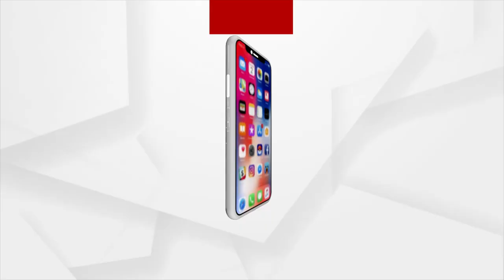ଭିତର ରତ୍ନଭଣ୍ଡାର ଖୋଲିବା ପାଇଁ କାହିଁକି ଡରୁଛନ୍ତି ସରକାର ?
ଅପେକ୍ଷା 27କୁ। ଶ୍ରୀମନ୍ଦିର ପରିଚାଳନା କମିଟି ବୈଠକରେ ଭିତର ରତ୍ନଭଣ୍ଡାର ଖୋଲିବା ନେଇ ହୋଇପାରେ ନିଷ୍ପତି । ଶନିବାର ଶ୍ରୀମନ୍ଦିର ସ୍ଥିତି ଅନୁଧ୍ୟାନ ପରେ ଏହି ସୂଚନା ଦେଇଛନ୍ତି ଆମିକସ କ୍ୟୁରି ଏନ୍.କେ ମହାନ୍ତି